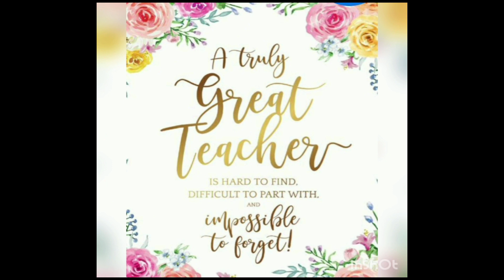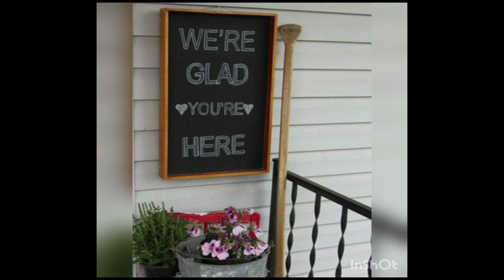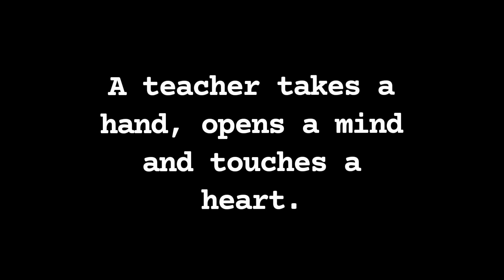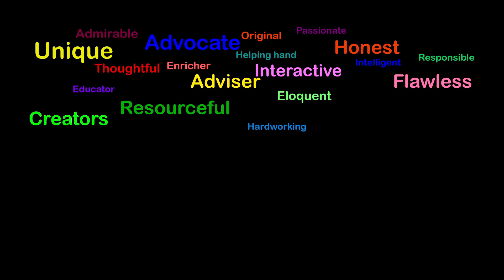Teachers' Day Virtual Celebration 2020 | Class 12 | CJM Waverley 1/3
Today we celebrate Teacher's Day Virtually bringing together all the Teachers and Students.

Credits :
0) Prayer Service & Opening
0:00
1) The lighting of the Lamp
Hosting: Siya
Lamp Video Editing: Siya
0:23
2) Welcome Video
Hosting: Anandani
Welcome Video Editing: Siya
2:11
3) English Speech
Hosting: Prisha
Speech: Bushra
4:22
4) One Word Video
Hosting: Siya
Featuring: Class 12
Audio Artist: Khushi N
Text Editing: Dakshata
Animation: Anushka
One Word Video Editing: Prerna
6:04
5) Song
Hosting: Anandani
Singing: Anaa, Ritika, Mukta
Photo Slideshow: Siya
Song Video Editing: Prerna
6) Game1
We are grateful for everything we've learned from our teachers.